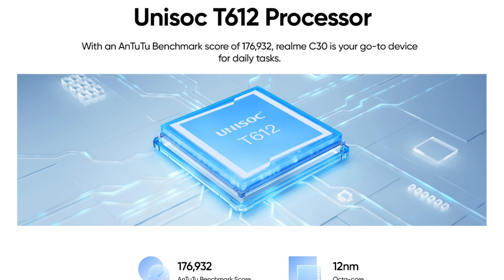Realme C30 Launch Date Confirmed in India on Flipkart 🔥 First Look, Specs, Features, Camera, Review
Realme will launch a new budget smartphone in the C series next week in India. The company has confirmed to launch the Realme C30 in India on June 20. Realme’s C series is dedicated to the entry-level device and this upcoming one will be no different.

The Realme C30 will be powered by an octa-core Unisoc T612 processor, which is built on a 12nm process. We have seen this SoC on other budget phones like the Realme Narzo 50A Prime and Realme C31. The C30 will pack in a 5,000mAh battery unit, which is said to last one full day. Based on the previous findings, the device will come with support for a 10W charging speed.
Further, the Realme C30 will have a thickness of 8.5mm and it will weigh 182 grams. The device itself will come with a vertical stripe design on the back, which gives it a unique look. As for the camera, the device will come with a single shooter on the back with an LED flash and will feature a selfie camera inside the dew-drop notch.
The Realme C30 will launch in two storage options. The base model will have 2GB of RAM and offer 32GB of internal storage. There will also be a 3GB RAM option, which will offer 32GB of internal storage. Considering the phone will launch with 2GB of RAM, we can expect it to launch with Android Go Edition out of the box. As for the colour options, the Realme C30 will launch in Denim Black, Lake Blue, and Bamboo Green colours.
Other expected features include a 6.58-inch Full HD+ IPS screen, a 13MP rear camera, and a 5MP selfie camera.